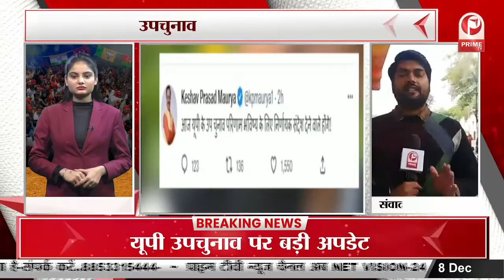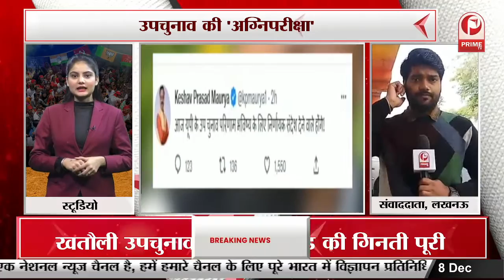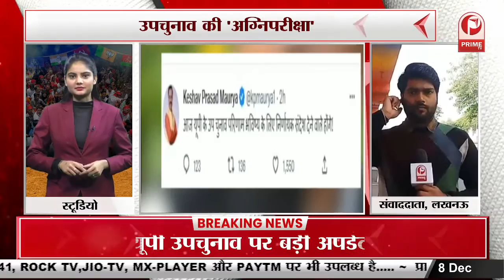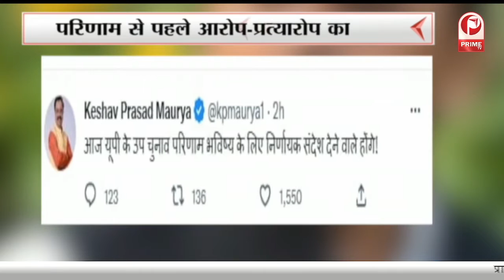by-election में कांटे की टक्कर, Mainpuri से Dimple Yadav कर रहीं लीड | Prime Tv